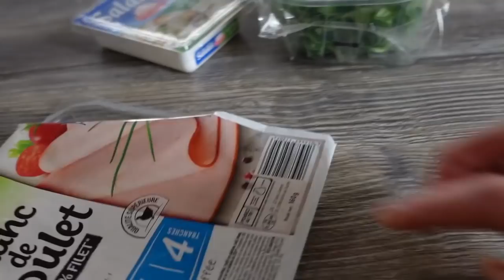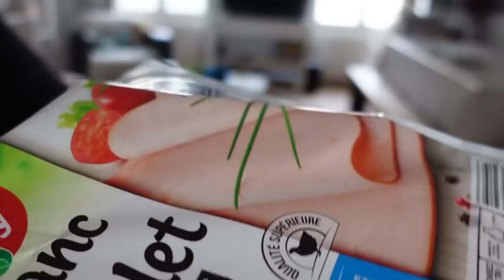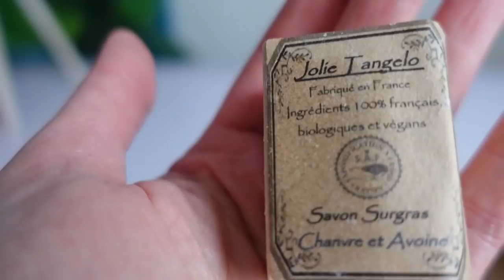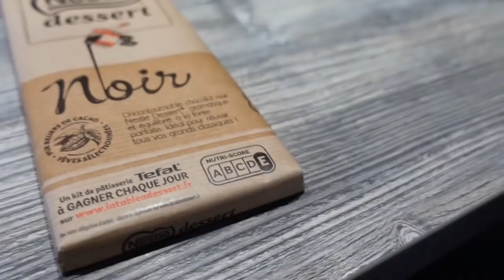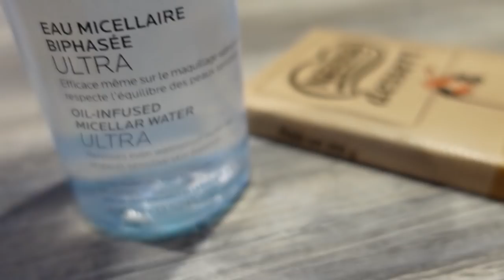CE N'EST PAS NORMAL, COUP DE GUEULE et EN COLERE !